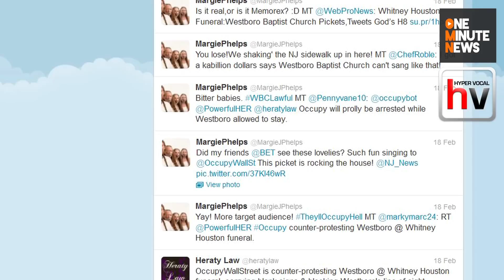Westboro Photoshops Themselves Into Whitney Houston Funeral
Westboro Baptist Church tried something new for Whitney Houston's funeral. Instead of showing up with their "Whitney in Hell" signs as promised, it seems that members simply photoshopped themselves into the scene, then posted the picture on Twitter.